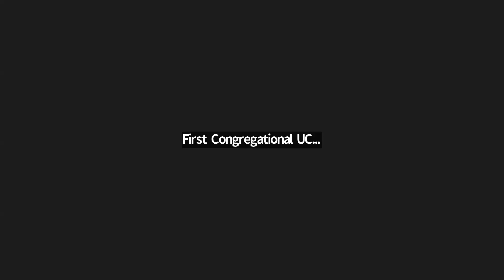"The Mathematics of Forgiveness," Sue Zschoche, pastoral associate